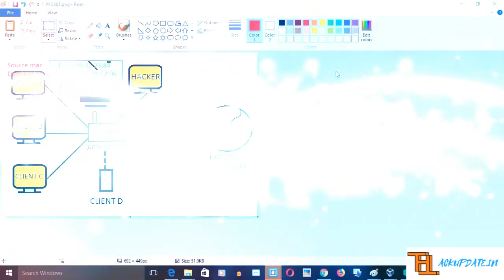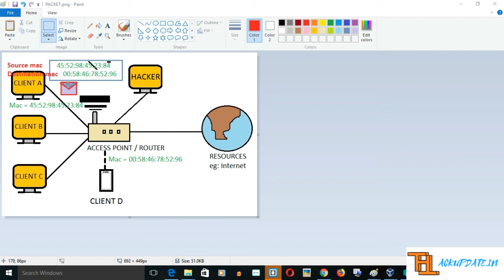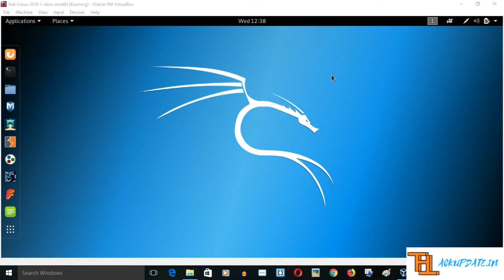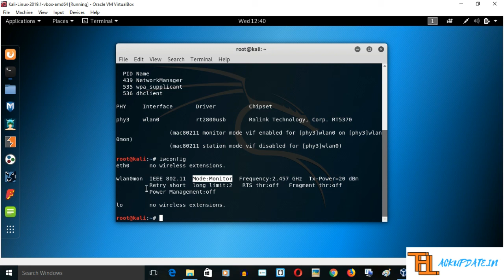[Hacking Course] 3.Wireless Modes Managed & Monitor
In this video, I teach you there are mainly two types of mode in an advanced Wireless adapter. You have to select an adapter that supports monitor mode packet injection and all. There are mainly two modes one managed and the second one is monitor. You have to set your adapter in monitor mode before any attack. To know how you can change the mode please follow my video.

Who this course is for:
Those are interested in ethical hacking
Those are interested in learning how hackers hack computer systems
Those are interested in learning how to secure systems from hackers

Requirements
No hacking knowledge required
Operating System: Windows / Linux
Basic IT Skills
For WiFi cracking - Wireless adapter (monitor mode)